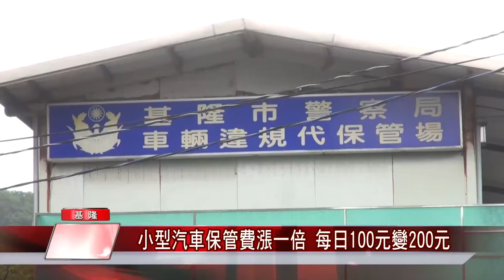違停拖吊｜基隆違規拖吊及保管費20年沒調整小型汽車保管費漲一倍每日100元變200元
基隆違規拖吊及保管費20年沒調整-小型汽車保管費漲一倍 每日100元變200元
基隆市處理妨害交通車輛自治條例”部分條文修正，預定從民國111年1月份開始施行！
(中嘉吉隆新聞記者吳俊松/基隆報導)基隆市違規拖吊費用已經有20年左右沒有調整，在審計部基隆審計室檢討下，基隆市警察局針對”基隆市處理妨害交通車輛自治條例”部分條文修正，送請基隆市議會審議獲得通過，預定從民國111年1月份開始施行！